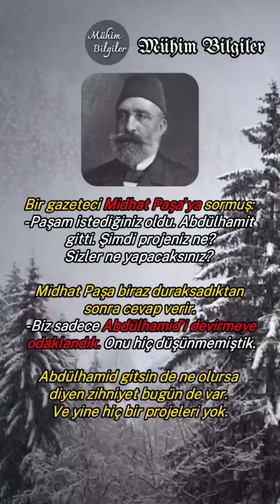Bakın Abdülhamit'i Tahttan Kim İndirmiş? (!) Mühim Bilgiler - Yalan Yazan Tarih (Sonuna Kadar İzle)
bilip bilmeden içimizde emperyalistlere hizmet eden bedbahtlara dikkat edelim..:Tarihimize ve gerçek tarihçilerimize sahip çıkalım...